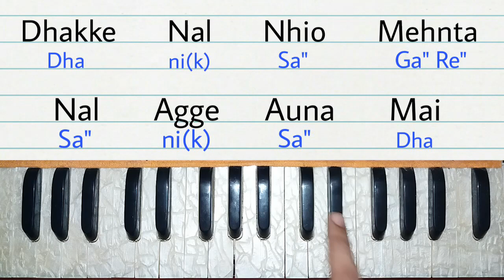Honsle By Gurjazz Play On Harmonium (Easy Harmonium Tutorial)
Song - Honsle
Singer - Gurjazz
Lyrics - Sunnykhepar